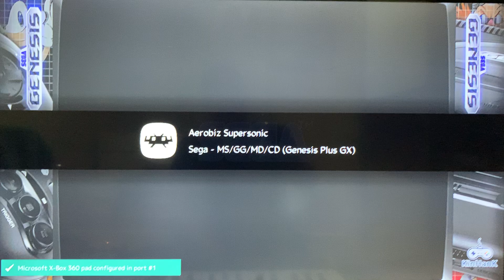superconsole x-pro 256gb: sega genesis - aerobiz supersonic, the best retro gaming console